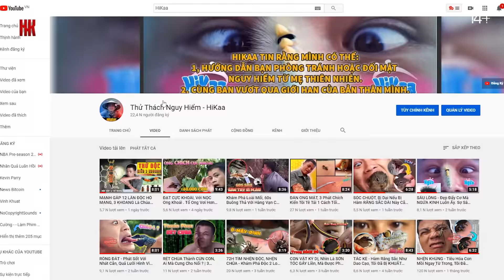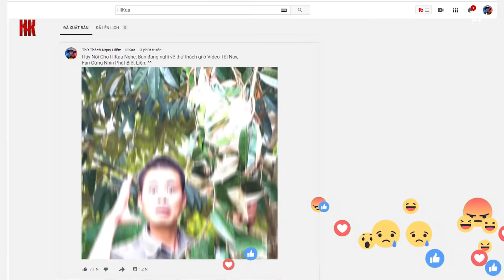CHỊU ĐỰNG 5 Vạn CON KIẾN Cắn Trong 60S | HIKAA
Và Nhiều Nguồn nhạc khác.